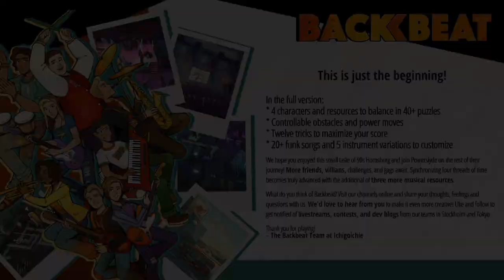New Backbeat game PS4 Playthrough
Good puzzle style game not sure it’s worth the current high price but the demo was good to play and the puzzles were fun to try.

I may buy this when it comes down in price!